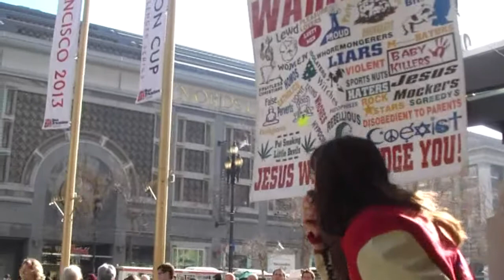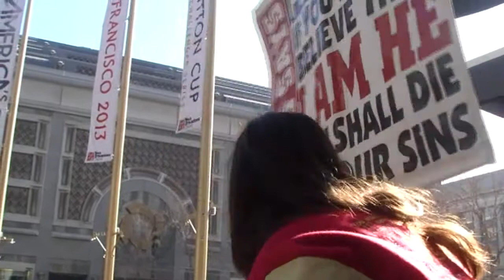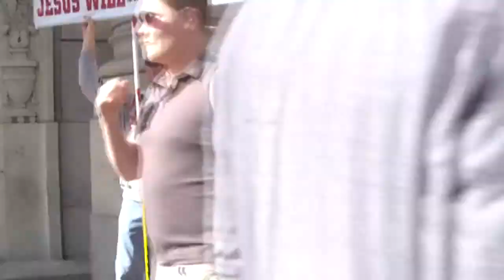God is speaking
Hear the word of the LORD